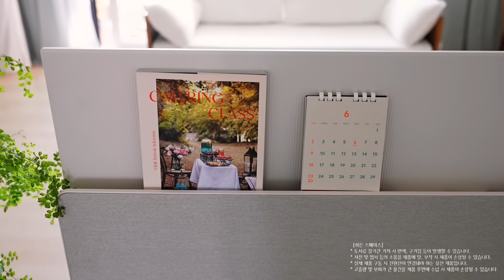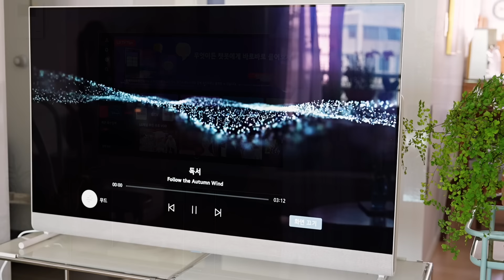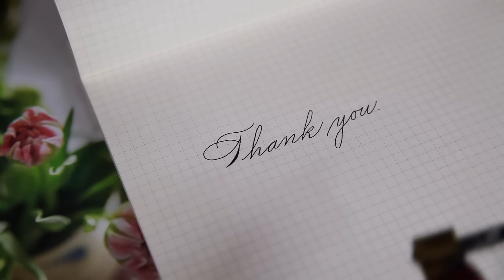자유로운 거실 스타일링이 가능해진 이유/ 집 꾸미기 diy/ft. LG 올레드 오브제 컬렉션 포제 TV/나를 닮은 집으로 만드는 과정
거실은 가구 배치만 잘 해도 인테리어가 완성되는 곳이죠.
거실의 TV는 우리의 거실 풍경을 획일적으로 만드는 편인데,
그 부분을 해결 했더니 거실 공간이 훨씬 재미있어 졌어요

🪴 LG 올레드 오브제컬렉션 Posé (포제) 보러가기

[제품정보]
👉기타 생활용품의 제품 정보는 아래 영상의 더보기(제목 터치)를 참고해 주세요.